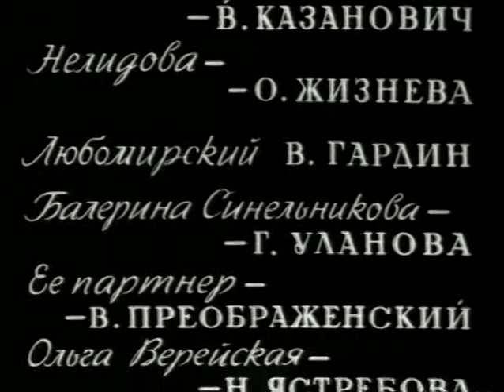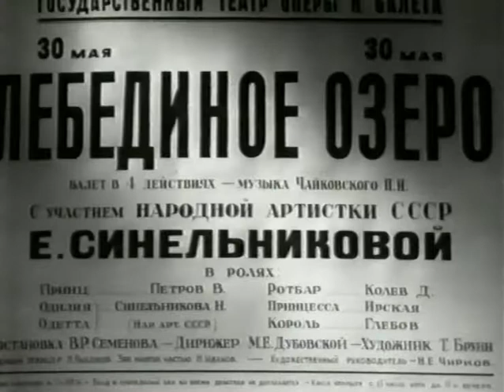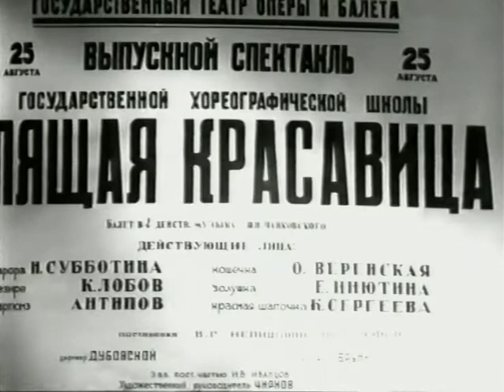Солистка балета (Фильм - Балет, 1947) Soloist of the ballet (Film - Ballet, 1947)